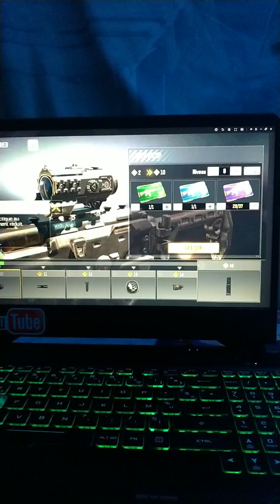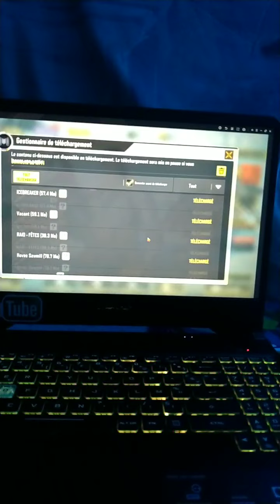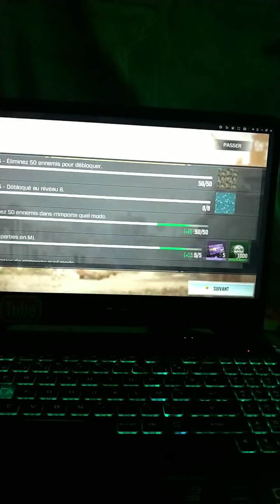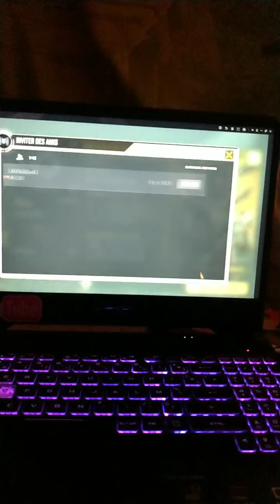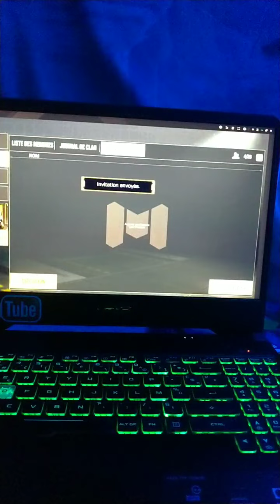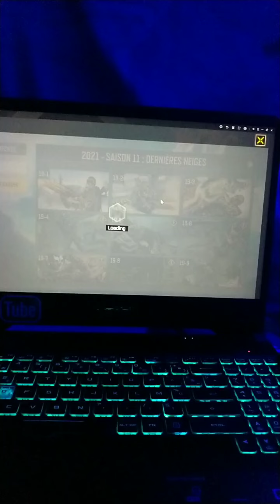COD L1 - Studio des Internautes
pseudo:  studiodedinterautes